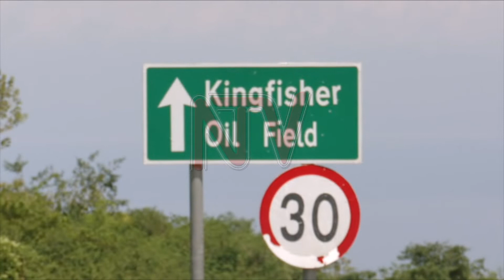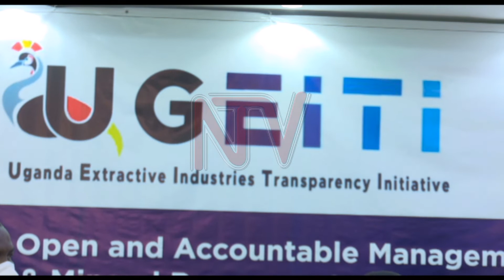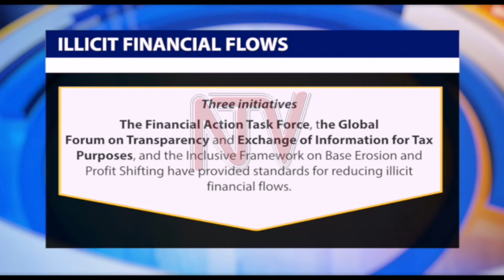ILLEGAL OIL FLOWS: Experts call for action to avoid losses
African economies, including Uganda, will continue to lose astronomical amounts of funds unless governments plug loopholes that enable illicit financial flows.

Global Financial Integrity defines Illicit Financial Flows as money that is illegally earned, transferred or utilised.

Uganda alone is estimated to be losing in the excess of Shs2 trillion annually and it is feared that this could be exacerbated once commercial production of oil and gas commences